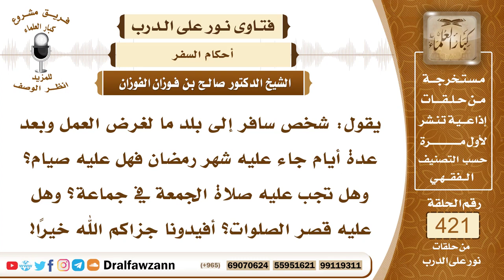5694- هل يترخص برخص السفر من سافر لعمل؟ - الشيخ صالح الفوزان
"5694- يقول: شخص سافر إلى بلد ما لغرض العمل وبعد عدة أيام جاء عليه شهر رمضان فهل عليه صيام؟ وهل تجب عليه صلاة الجمعة في جماعة؟ وهل عليه قصر الصلوات؟ أفيدونا جزاكم الله خيرًا!
الجواب: المسافر من العمال وغيرهم إذا نوى إقامة في أثناء سفره تزيد على أربعة أيام فإنه يأخذ أحكام المقيمين فيتم الصلاة ويصوم رمضان ويصلي الجمعة مع المسلمين لأن أحكام السفر انقطعت في حقه وأصبح مقيمًا في ذلك البلد الذي يعمل فيه، أو الذي يقيم فيه.
السيرة الذاتية :
للاشتراك في قناة الشيخ صالح الفوزان

14_ الشيخ محمد أمين الشنقيطي
يتيوب

15_سماحة المفتي عبد العزيز آل الشيخ
 يوتيوب

رئيس الفريق
لمشروع كبار العلماء